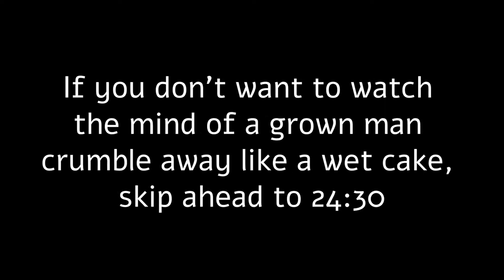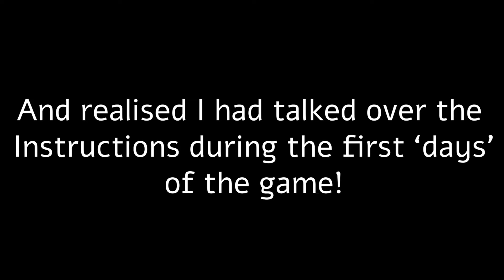FIVE NIGHTS AT FREDDY'S | NIGHT 6 | THE UNRAVELING OF THE HUMAN MIND | George Does Games | FNAF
Watch me slowly have a MENTAL BREAKDOWN as I try to play through night 6 of FNAF.  Nearly 4 hours of footage cut down to just 35 minutes! I play an unfortunate security guard in Scott Cawthon's 2014 Indie horror, Five Nights at Freddy's.  This play through contains a fair amount of bad language and hissy fits! This game is not for the feint of heart, and it will quite possibly melt your sanity away.

I will be trying to complete the game in future, as well as it's sequels; FNAF 2, FNAF 3, FNAF4 and FNAF: sister location. Once I repair from the Unraveling of course!

It's very easy to see why this game gained such a huge and devoted audience so quickly, and even now, 6 years after it's release, the timing and effects Cawthon created to make you jump out of your skin are still incredibly effective.

I know they worked very well on me!!!

Much Love - George Does Games - GDG

*Re-uploaded with sound compression fixed. ish, however there is a sync issue at the very end of the video, so, yeah, sorry about that lol. I will try to get all the glitches fixed for night 7 - 4/20